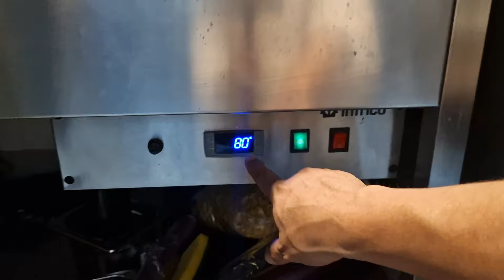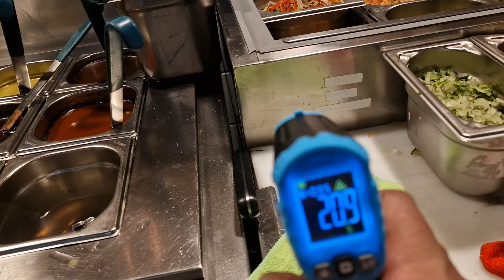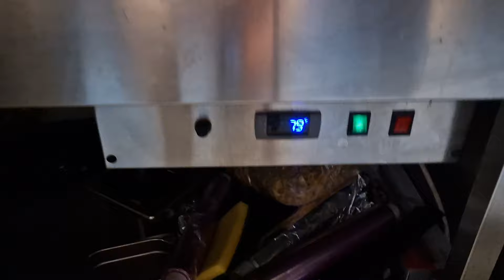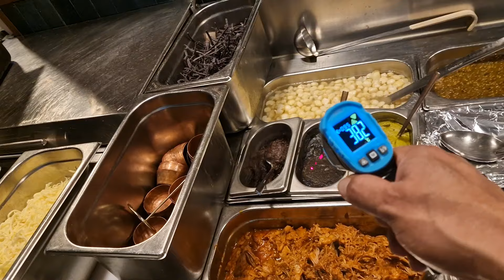Consejos para evitar errores de servicio trabajando en la estación de salsas o baño maria